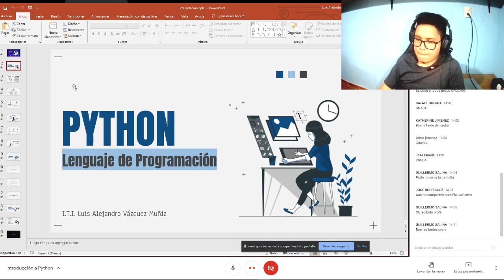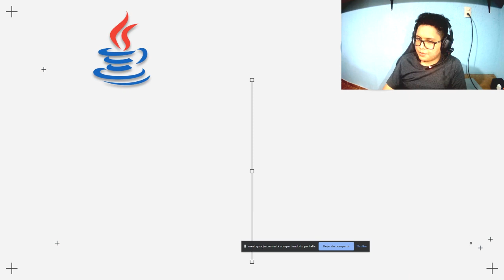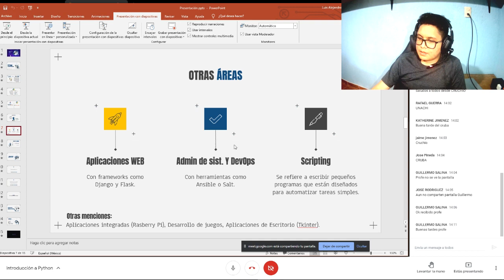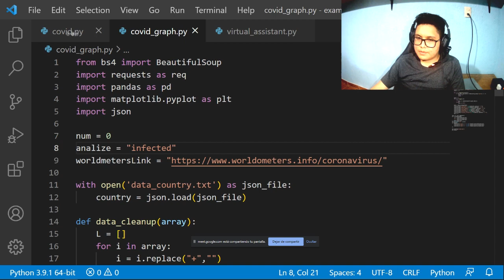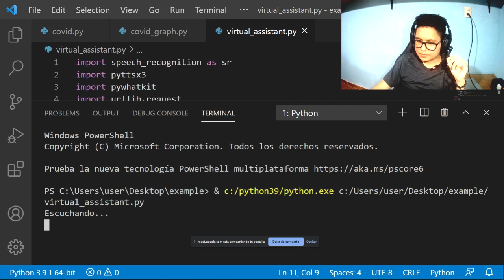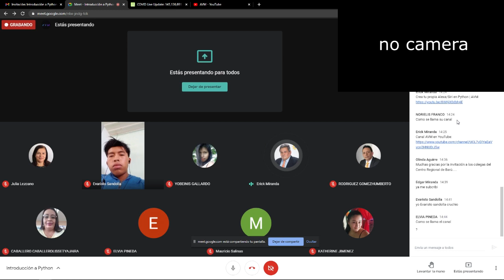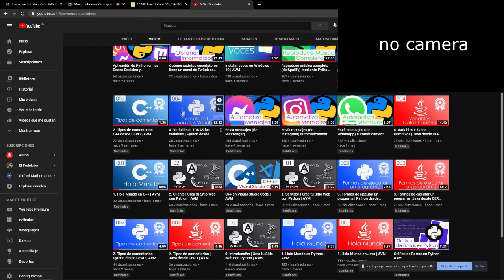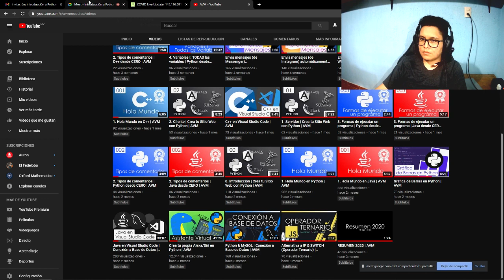Introducción a Python: Asistentes Virtuales | WEBINAR | AVM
Descripción:
Gracias al maestro Erick quien me dio la oportunidad de poderle brindar a sus alumnos y alumnas un webinar respecto a un tema que me gusta mucho, el cual es el lenguaje de programación Python. Gracias a los estudiantes y docentes que pudieron asistir el pasado 22 de Abril y brindarme un poco de su tiempo.

⏰ Marcas de tiempo:
[ 00:00:00 - 00:00:00 ] Iniciando
[ 00:00:00 - 00:00:00 ] Desarrollando
[ 00:00:00 - 00:00:00 ] Finalizando